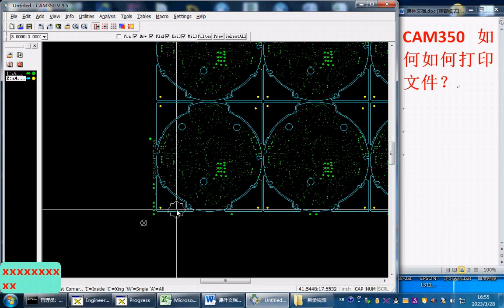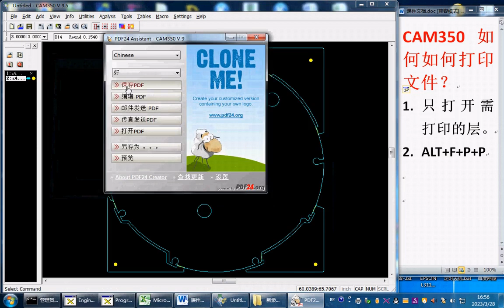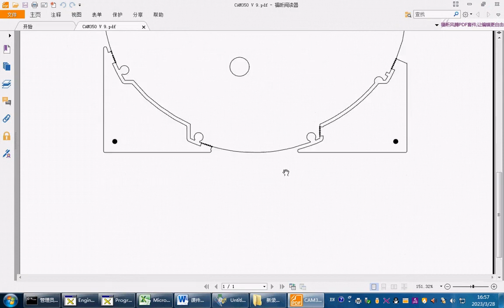CAM350打印文件CAM工程师培训,起点CAM工程培训,Genesis2000培训 CAM工程师培训